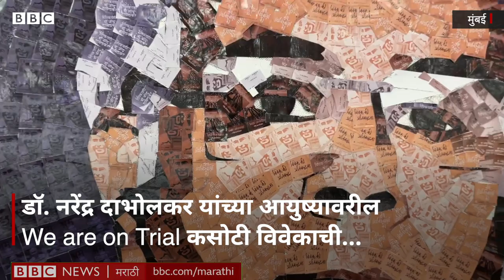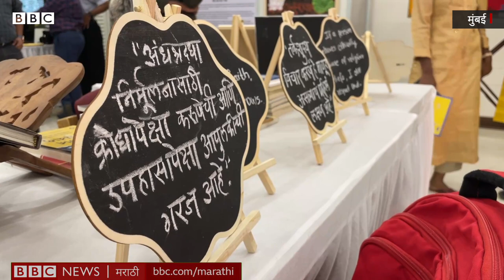Narendra Dhabolkar यांच्या विचारांवर आणि आयुष्यावर JJ school of art मध्ये कलाकृती कशा बनवल्या?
डॉ. नरेंद्र दाभोलकर यांच्या आयुष्यावरील We are on Trial कसोटी विवेकाची या कला प्रदर्शनाचं उद्घाटन प्रसिद्ध अभिनेते नसीरुद्दीन शाह यांच्या हस्ते झालं. या प्रदर्शनातील कलाकृती
जे.जे. स्कूल ऑफ आर्टमधील 28 आर्टिस्ट विद्यार्थ्यांनी साकारल्या आहेत तर प्रदर्शनाचं आयोजन फ़्रेंड्स ऑफ दाभोलकर यांनी केलंय. दाभोलकर यांचं कार्य आणि विचार समजून घेऊन त्यांनी चित्र, शिल्प आणि इन्स्टॉलेशन केली गेली आहेत. डॉ. नरेंद्र दाभोलकर यांनी अंधश्रद्धेविरोधात महाराष्ट्रातील दोन पिढ्या घडवल्या. दाभोलकरांचे विवेकवादी आणि विज्ञानवादी विचार नव्या पिढीपर्यंत पोहचवणं हा या प्रदर्शनामागचा उद्देश आहें. हे प्रदर्शन 28 ऑक्टोबर ते 1 नोव्हेंबर पर्यंत यशवंतराव चव्हाण केंद्रात सुरू आहें.  महाराष्ट्रातल्या इतर शहरं आणि गावांमध्ये हे प्रदर्शन नेण्यात येणार आहें.
रिपोर्ट आणि शूट- शाहिद शेख
व्हीडिओ एडिटिंग - निलेश भोसले